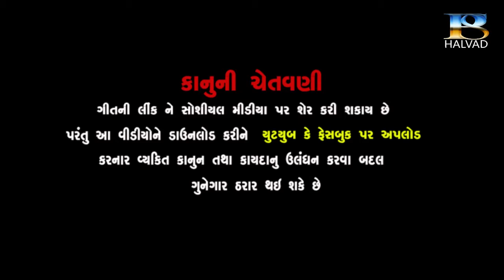RAMDHUN HARIGADHVI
SHREE KERALA HANUMANJI
VADHVAN SANTAVANI
KALAKAR
HARIGADHVI
HAKFBHAGADHVI
SITAL BHAROT
હરી ગઢવી
સિતલ બારોટ
હાકભા ગઢવી
DAR PUNAM SANATVANI
SANTAVANI GRUP HALAVAD
DAREKAPROGRAM JOVAMATE
SUBSCRIB KARO
DAR PUNAM SANTVANI MA PADHARAVA SHU AAMNTRA
SHREE SANTPURI BAPU (BHURIYABAPU)
NAMO NARAYAN
દરપુનમ સંતવાણી ના live પ્રોગ્રામ જોવા માટે અમારી you tube ચેનલ  ને
સબ્સ્ક્રીબ કરો
શ્રી કંસરિયા હનુમાજી આશ્રમ હળવદ
સંતશ્રી ભૂરીયા બાપુ સાનિધ્યમાં
સંતવાણી ભજન દરપુનમ
કલાકાર
રામદાસજી ગોંડલિયા
સૈલેસ મહારાજ
લક્ષ્મણ બારોટ
બિરજુબારોટ
જયશ્રીબેન પંડ્યા
પરસો પરિ બાપુ
નીરંજન પંડ્યા
ઓસમાનમીર
જયમંત દવે

આવાજ વિડિઆવાજ વિડિઓ જોવા માટે અમારી ચેનલ

@jay kandoliya Hanuman
@kandoliya Studio Live
@mogal flims
@Studio Navdorga
@Maruti Sound Thangadh
@Navdurga Digital

@kansariya hanumnaji
"પવનસુત સાઉન્ડ હળવદ"ઓ જોવા માટે અમારી ચેનલ